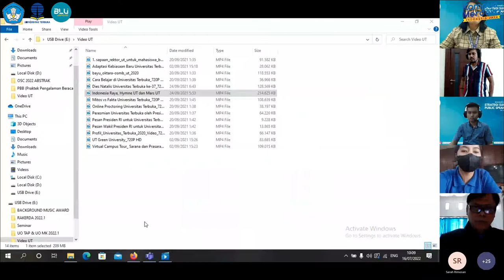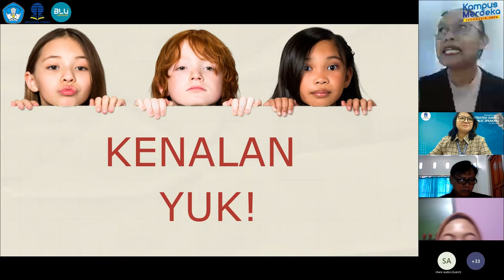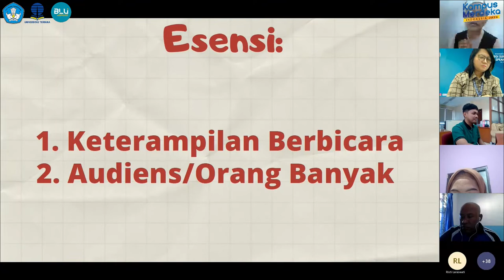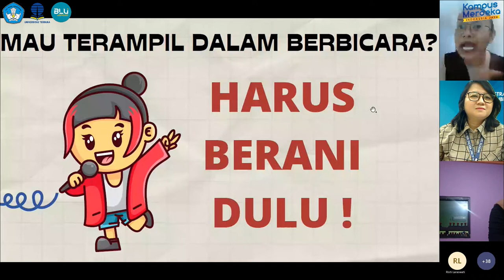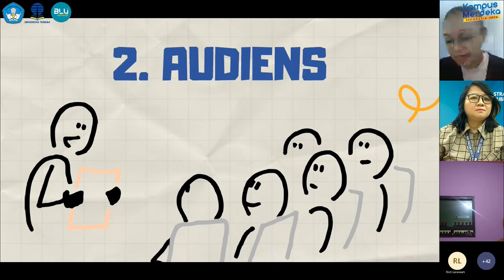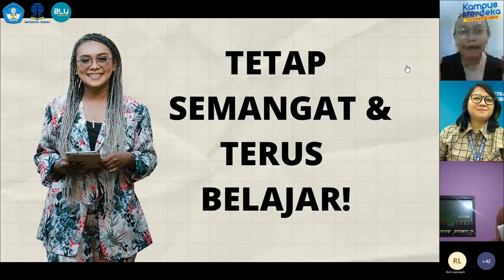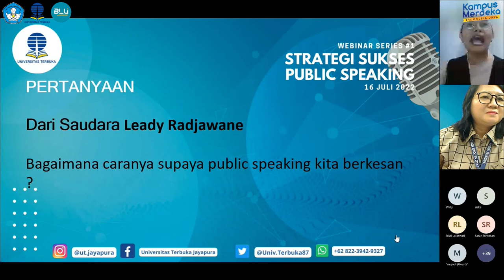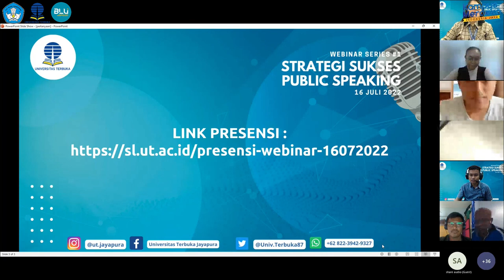Kegiatan Kemahasiswaan Webinar Series#1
Kegiatan Webinar Unit Kemahasiswaan Unitersitas Terbuka Jayapura.
Degan Tema "Strategi Sukses Menjadi Public Speaking"

Narasumber : Anggelica Senggu